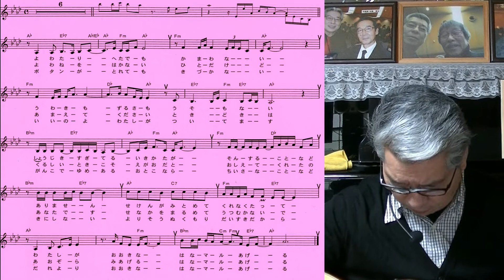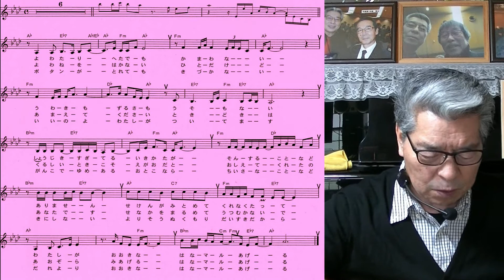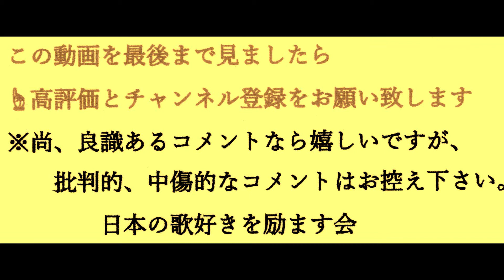松原のぶえ(花〇あげる)村井輝海の歌い方講座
恋慕の情を込めて優しく表現をしましょう中盤からメリハリを付けてラストは爽快に締めましょう。